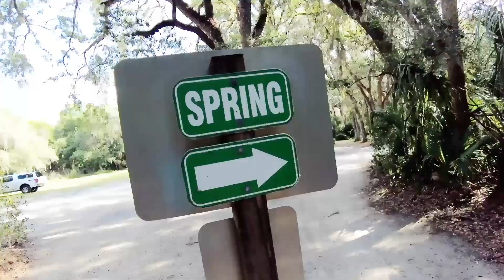Family Fun Ride, 2023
Get ready to embark on an unforgettable adventure as we delve into the beauty and excitement of the 260-Mile Multiuse Florida SunTrail. In this captivating video, we will explore the St. Johns River-to-Sea Loop, a gateway to the wonders of this magnificent trail. Prepare to be amazed by the historic places, natural springs, unspoiled parks, quiet rivers, and charming small towns that await you. Whether you're a nature lover, an adventure seeker, or simply looking for a unique experience, the 260-Mile Multiuse Florida SunTrail has it all. Join us on this incredible journey and discover why this trail is a must-visit destination for outdoor enthusiasts and explorers. ❤️